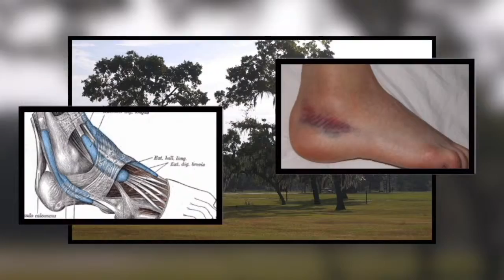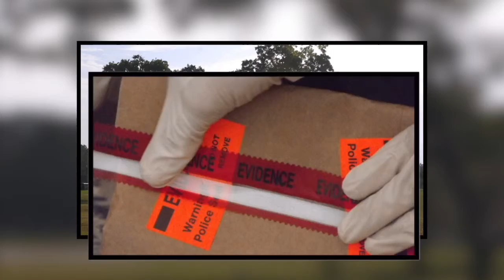Little Miss Lake Panasoffkee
In the seventies a body's found that still isn't identified to this day. This is the story.

CASE INFO:

More info can be found at: SumterCountySheriff.org

OR

Agency Case Number:
A-10-71
NCIC Number:
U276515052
Please refer to this number when contacting any agency with information regarding this case.